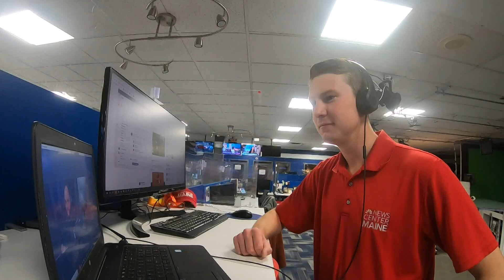Thomas College adds ESports Major for fall semester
The ESports and Gaming Administration major will cover the industry itself, the business behind video games, and how to plan competitive events.